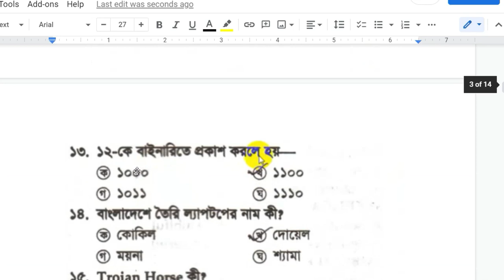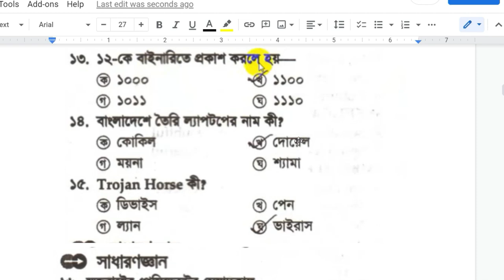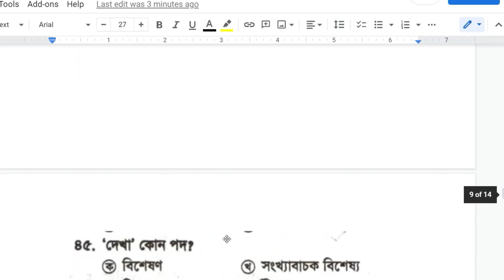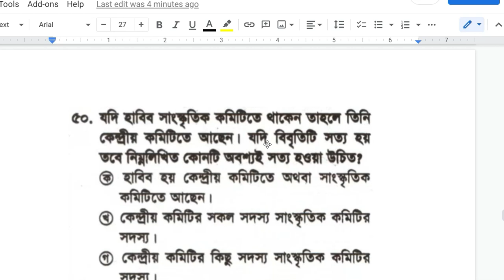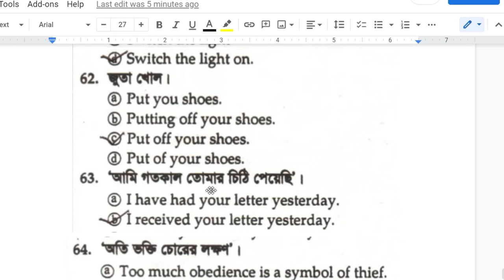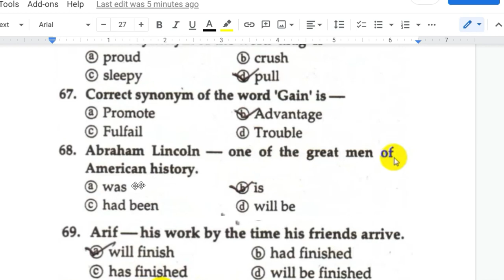palli bidyut lineman crew MCQ Exam 2021 । Job preparation I লাইনম্যান লিখিত পরীক্ষা 2021 I part 05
লাইনম্যান পরিক্ষা,sr job life,চাকরির সন্ধ্যানে আমরা,government job circular 2021,police job circular 2021,bgb job circular 2021,fair service job circular 2021,jel police job circular 2021,senabahini job circular 2021,bangladesh senabahini job circular 2021,চাকরির খবর,bd govt. jobs,all jobs bd,bd newspaper,Palli bidyut job circular 2021,পল্লী বিদ্যুৎ নিয়োগ বিজ্ঞপ্তি ২০২১